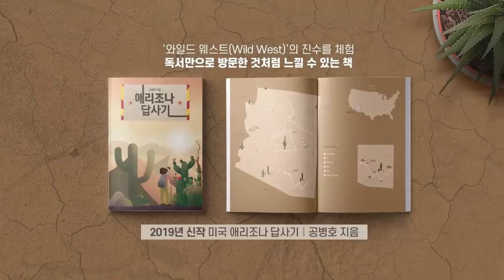오해 살 일 / 문 정부, 중·러로 기울다 [공병호TV]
오해 살 일
문 정부, 중·러로 기울다

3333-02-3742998 카카오은행 (예금주 : 공병호) / (텔레뱅킹 : 090 & 은행코드 : 90)

참고자료
1. 일본엔 지소미아 내치고, 중국에 군사협정 구애, 김광수, 한국일보, 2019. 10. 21
2. 이해찬, 22~26일 러시아 방문…“한반도 비핵화·경제교류 협력 방안 논의”, 박성진, 동아일보, 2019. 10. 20